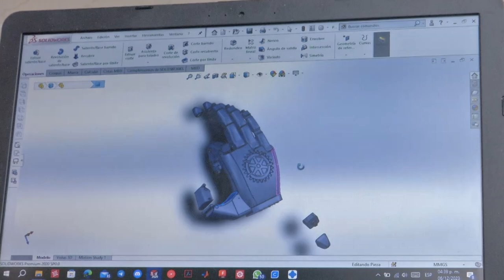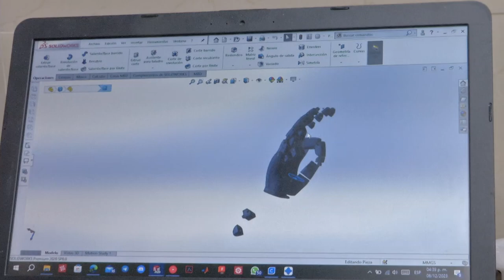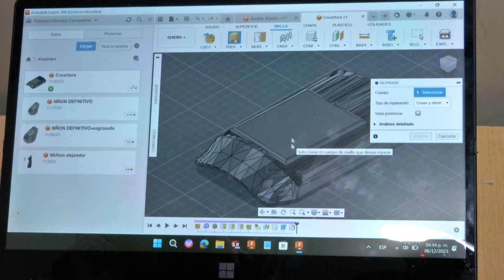PROTESIS DE BRAZO UMSNH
Prótesis de Brazo y Mano con alta tecnología | Interbionic
Una prótesis ortopédica es la que reemplaza un miembro del cuerpo con la intención de cumplir casi la misma función que un miembro natural. Las prótesis de brazo pueden sustituir las funciones básicas más relevantes del miembro faltante como abrir y cerrar la mano, así como reproducir su aspecto externo.